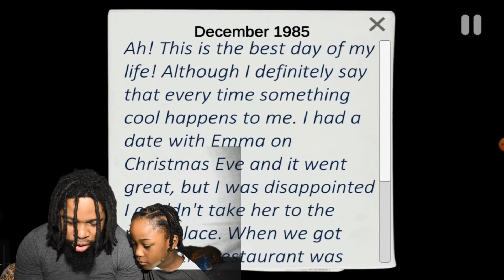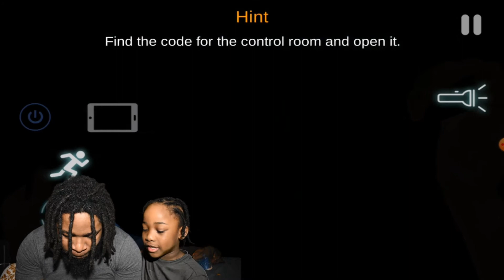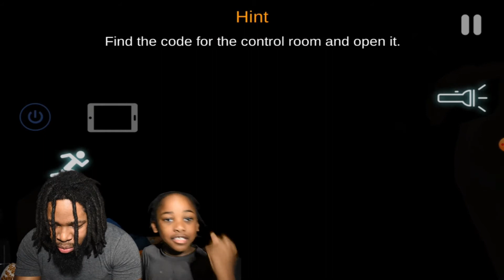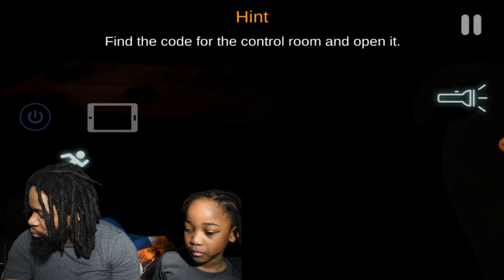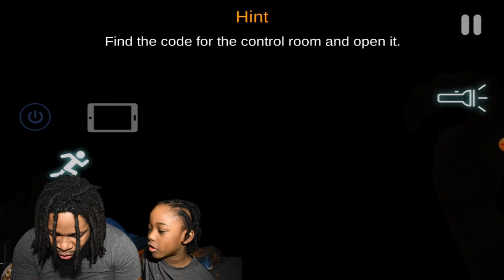CASE ANIMATRONICS on this Episode of SCARED OR NAH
Weeeeee lliivvvveeeee in this bbooyyyyy!!! Playing CASE ANIMATRONICS and let me tell you we have some screams and scares!!